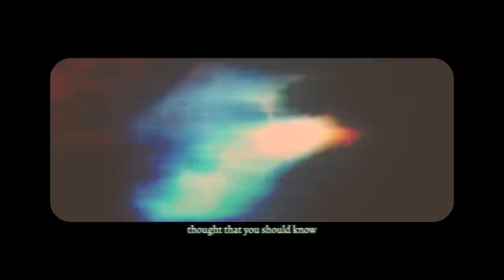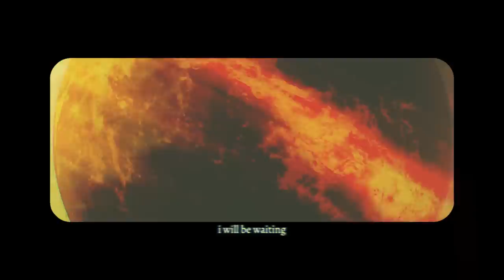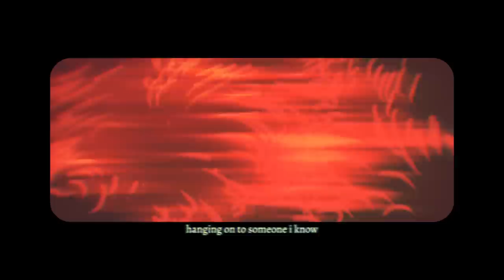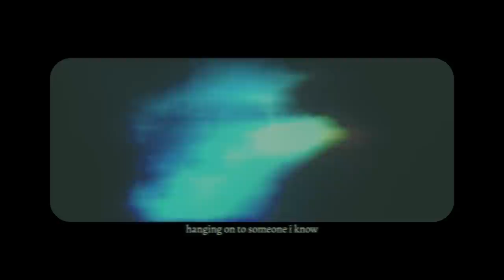LAUREN BABIC – Fool's Gold [prod. kvlture]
My new pop EP "Silence Is The Only Sound" is AVAILABLE NOW on all major streaming and digital platforms!

Written by Lauren Babic & kvlture
Produced, Mixed & Mastered by kvlture
Video by The Trenches Media

Connect with KVLTURE!

LYRICS:

You were my heaven and my hell
But I couldn’t help myself
Will you ever know?

From the moment that I fell
Hypnotized under your spell
Thought that you should know

You were craving a new kind of life
You gave me up and now you’re dead inside
Pushing for more but never satisfied
Starving for love you can’t buy

Like smoke over flames
You’re slowly fading
Reaching out for something to hold
So call out my name
I will be waiting
Hanging on to someone I know

I was the only one you held
Still remember how it felt

You always came to me for help
Told me things I’d never tell

Never thought that you would live a lie
And after everything I sacrificed
You went and left me behind

Lately
I’ve been thinking ‘bout the nights we would stay up alone
(When you weren't so cold)
Do you remember how we’d say we’d always stay close
Now we’re strangers who don’t

Will you ever come back home?

You’re slowly fading
But not all that glitters is gold